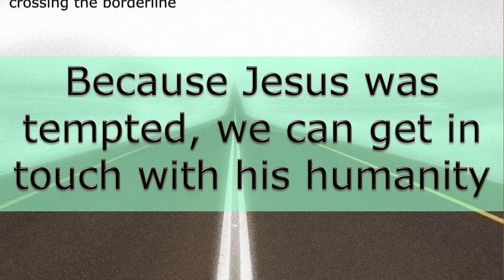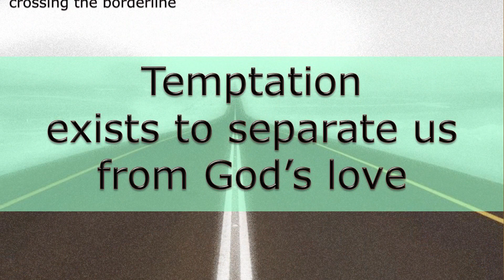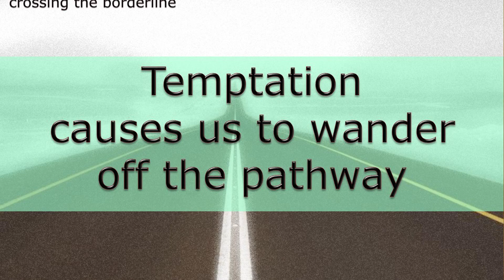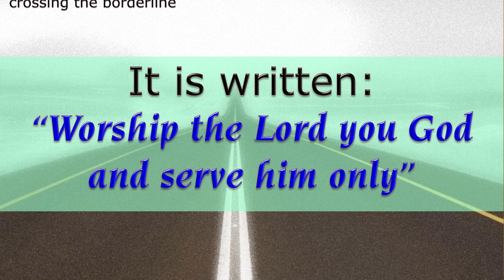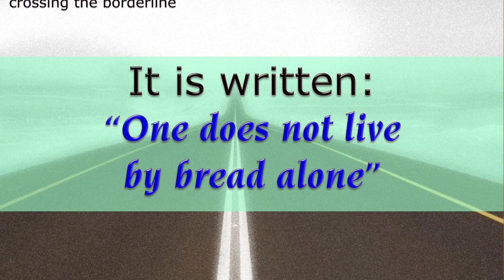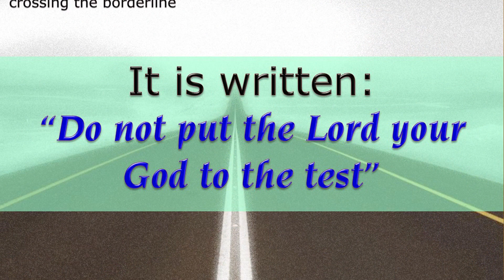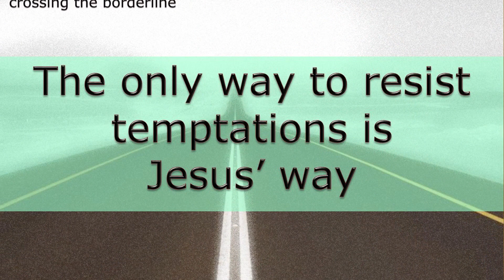emmanuel umc sunday, march 10, 2019 video message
The worship sermon which was scheduled to be given at Emmanuel United Methodist Church for Sunday, March 10th, 2019 - Rev. Dr. Daren Flinck preaching.